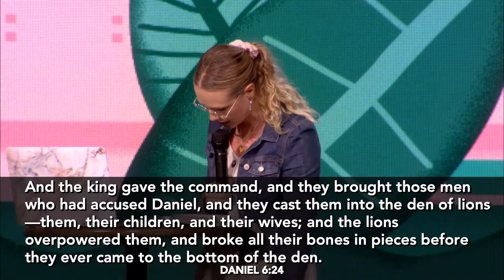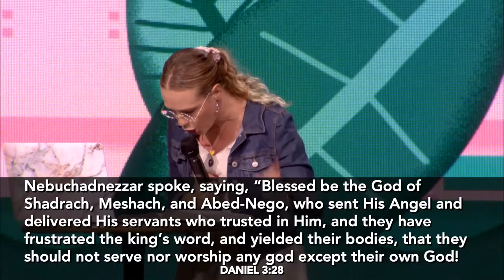"Overcoming Impossible Places" by Pastor Jessica Roth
Enjoy a re-broadcast from Thursday's WRAM as Pastor Jessica brings a powerful word!

Visit: rock.church